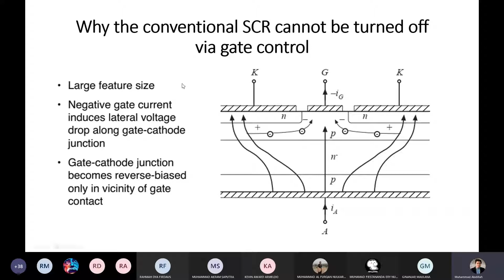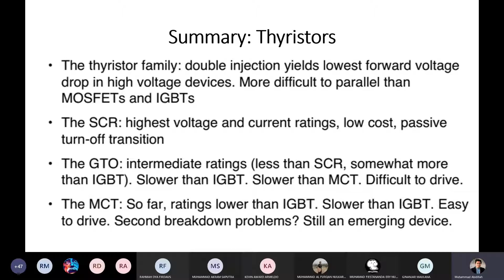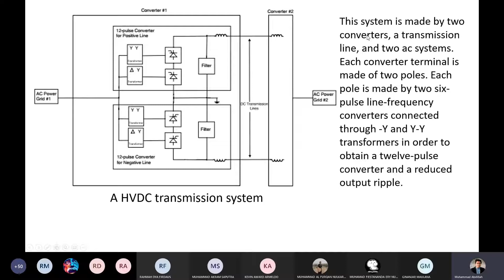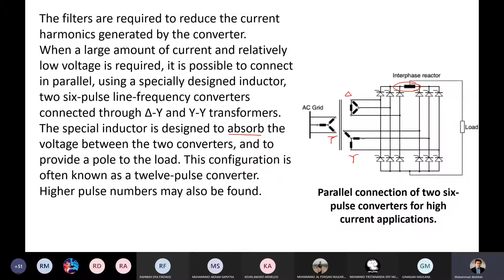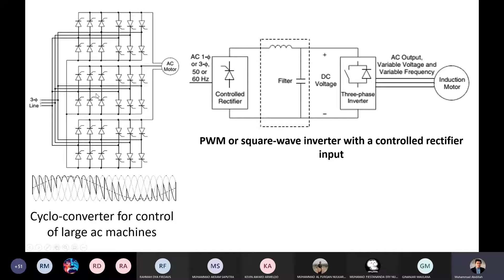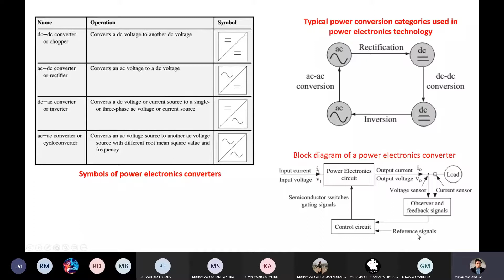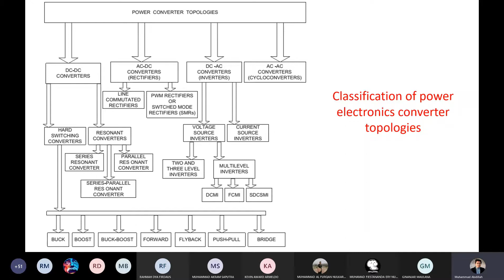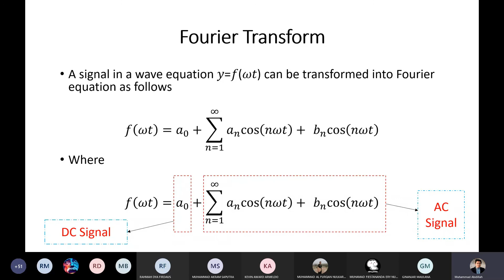Elektronika Daya || Semikonduktor Daya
Pertemuan hari ini membahas semikonduktor daya